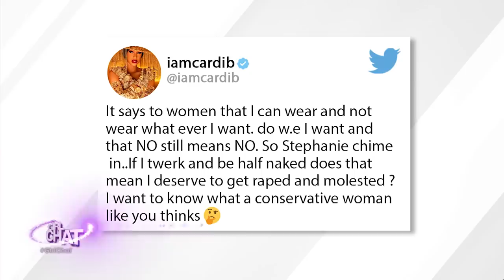Part 1 - Cardi B & City Girls Twerking Controversy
Real fam, what do you think of Cardi B’s clapback?